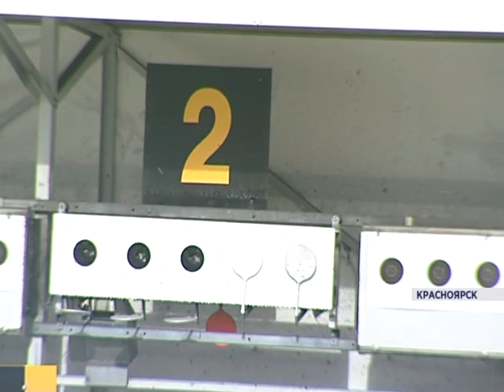Чемпионат и первенство России по биатлону (Новости 03.03.16)